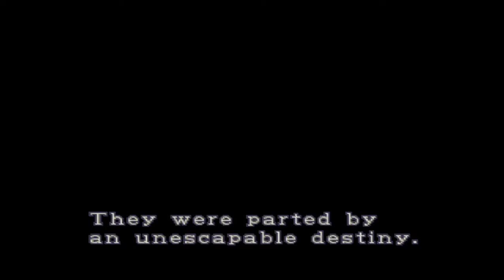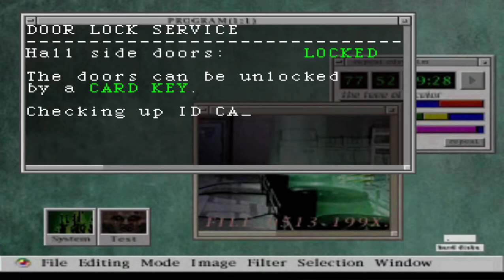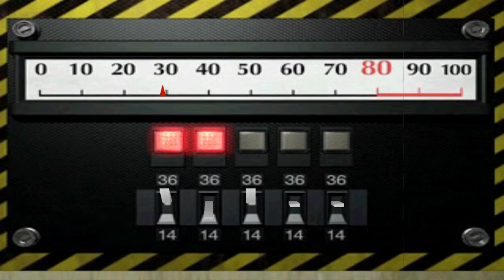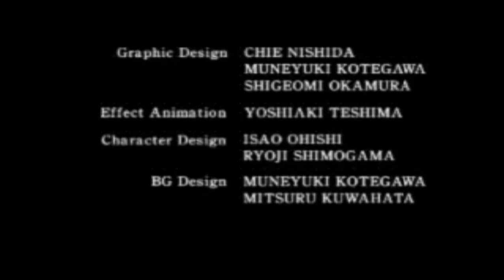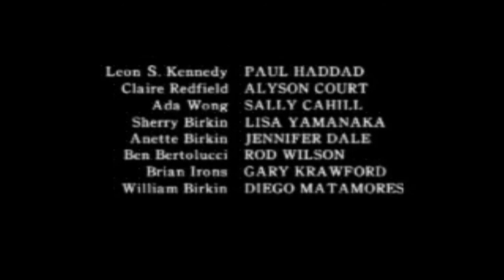Resident Evil 2 dualshock Claire Camino A Solo con pistola